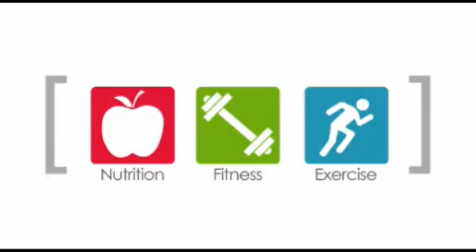Find the Right Training Program for YOU! MadeFit TV - Ep 104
- In this week's Made Fit TV podcast, I show you a different way to find the perfect workout program and how you can turn your quest for a perfect workout into a fun journey of self-discovery!